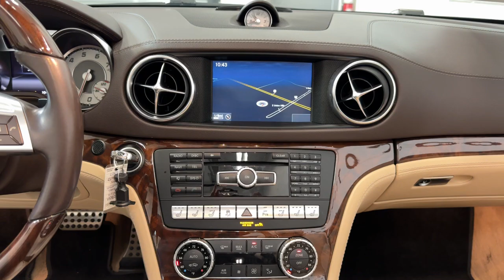2014 Mercedes-Benz SL-Class Scottsdale, Phoenix, Tempe, Cave Creek, Fountain Hills, AZ 242575A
Diamond White Metallic Used 2014 Mercedes-Benz SL-Class SL 550 available in Scottsdale, Arizona at Bell Lexus North Scottsdale. Servicing the Phoenix, Tempe, Cave Creek, Fountain Hills area.

#{MAKE}
#{MODEL}
2014 Mercedes-Benz SL-Class SL 550 - Stock#: 242575A

18555 N. Scottsdale Rd

Recent Arrival!brbrNut Brown w/Perforated Nappa Leather Upholstery Active Blind Spot Assist Active Lane Keeping Assist DISTRONIC PLUS w/Pre-Safe Brake Driver Assistance Package.brbrDiamond White Metallic 2014 Mercedes-Benz SL-Class SL 550 LOW MILES RWD 7-Speed Automatic Electronic 4.7L V8 DGI DOHC 32V Twin TurbochargedbrbrOdometer is 18756 miles below market average!brbrbr#1 New Vehicle Sales Volume dealer for 7 years in a row. Bell Lexus is a 23 time ELITE OF LEXUS AWARD WINNER...Bell Lexus is also the #1 Lexus dealer in the USA for Service Customer Satisfaction 4 out of the last 6 years. LEXUS JD Power 2020 multiple awards for quality and dependability. LEXUS tops charts for cost of ownership and resale value year after year.brbrbrReviews:br  * If you can afford the SLs $100000-$200000 price youll be treated to a 2-seater with impeccable craftsmanship thunderous power and cutting-edge technology not to mention the intangible nature of having a $100000-$200000 Mercedes-Benz. Need more justification? Think of the SL as two cars in one: coupe with the hardtop up roadster with it down. Source: KBB.combr  * Effortless acceleration; impeccably trimmed and relatively spacious interior; retractable glass-roof hardtop; standard features galore; relaxed ride; capable handling. Source: Edmundsbr  * The sophisticated body structure of the 2014 SL-Class is instantly recognizable yet startlingly fresh. From the upright grille with its central Star the powerful contours of the long hood sweep past the cockpit into an aggressively contoured tail. A power retractable hardtop folds into the trunk and is triggered by a single button on the console. Occupants enjoy an expansive view of the sky through a heat-reflecting transparent panel. Various alloy wheels are available allowing you to customize your SL-Class. LED daytime running lamps and taillamps also come with the SL-Class. Lavished in soft smooth Exclusive leather the cabin keeps its two occupants feeling coddled connected and captivated. The driver-seat features 12-way power adjustable seats with memory and lumbar support. Furthermore the seat heating function will take the chill out of even the coldest day. Separate left and right temperature controls allow the driver and passenger to enjoy personalized comfort. The SL-Class features various engines available at different packages to suit your needs. All trims feature paddle shifters allowing you to manually upshift and downshift the automatic transmission. A fuel-saving new ECO Start/Stop system automatically shuts off the engine at stoplights and other idle situations. Standard Torque Vectoring Brake technology provides additional control and precision in turns via targeted rear-wheel braking. A series of safety features is available with the SL-Class. A suite of standard air bags offers advanced protection. Driver and passenger knee air bags supplement the dual-stage front air bags. The NECK PRO head restraints protect you in the event of a rear impact exceeding a preset threshold. Finally Bi-Xenon headlamps help deliver greater visibility than halogen headlamps because their brighter whiter light is much closer to natural daylight. Source: The Manufacturer Summary
Navigation system: COMAND|Driver Assistance Package|Convertible HardTop|14 Speakers|AM/FM radio: SiriusXM|CD player|DVD-Audio|harman/kardon Logic 7 Surround Sound System|harman/kardon Speakers|Premium audio system: COMAND|Radio data system|Radio: COMAND System w/Navigation|SIRIUS XM Satellite Radio|Weather band radio|Air Conditioning|Automatic temperature control|Front dual zone A/C|HVAC memory|Rear window defroster|Head restraints memory|iPod/MP3 Media Interface|Memory seat|Power driver seat|Power steering|Power windows|Remote keyless entry|Steering wheel memory|Steering wheel mounted audio controls|Adaptive suspension|Four wheel independent suspension|Speed-sensing steering|Traction control|4-Wheel Disc Brakes|ABS brakes|Anti-whiplash front head restraints|Child-Seat-Sensing Airbag|Dual front impact airbags|Dual front side impact airbags|Emergency communication system: mbrace2|Front anti-roll bar|Integrated roll-over p